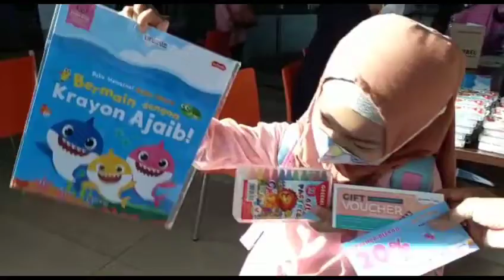LOMBA MEWARNAI BABY SHARKS PING FONG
@diarymayesakirana ikut lomba mewarnai di Gramedia Karawaci Tangerang teman teman,
Ternyata banyak banget pesertanya , biaya pendaftaran 75rb sdh dapat crayon, buku dan voucher Gramedia serta food court ni
Ikutin keseruan Kirana ya teman ☺️